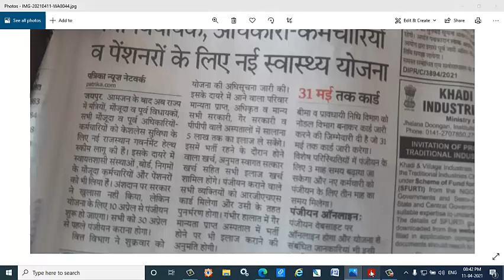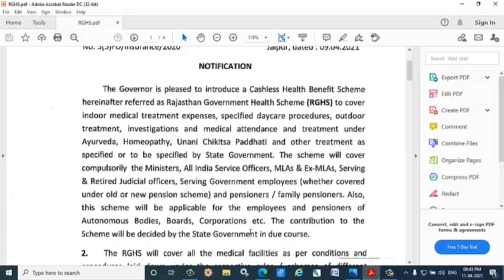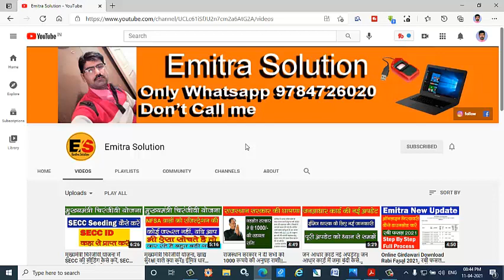राजस्थान सरकार की एक और नई योजना| Rajasthan Government Health Scheme (RGHS). पूरी जानकारी विडियो में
Dosto Rajasthan Government ki ek New Scheme aa gayi hai. isme kin kin ko samil kiya gaya hai aur kya Benifit hoga iski poori jankari is video me mil jayegi.